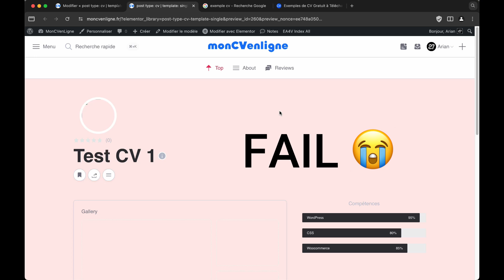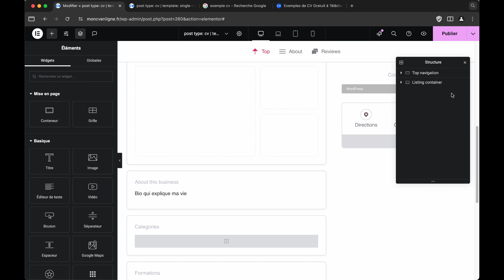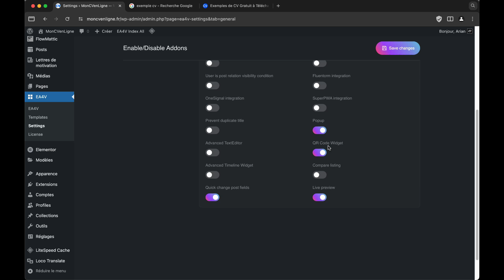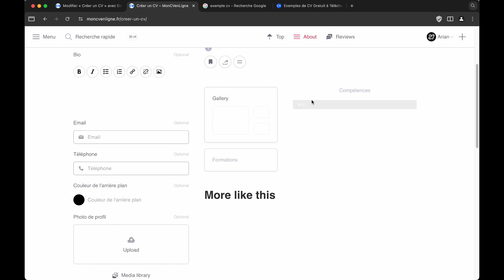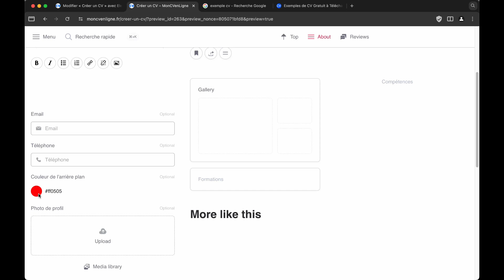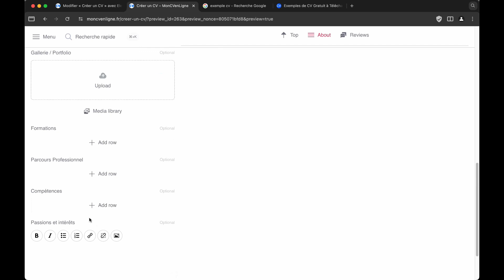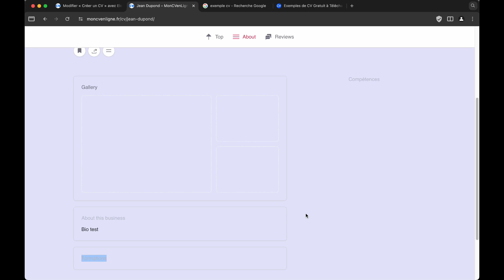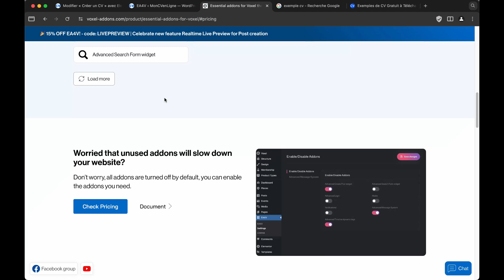Test et Configuration du Live Preview avec Voxel + EA4V (Episode 3)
Je vous montre comment créer une page d'ajout de fiche sur Voxel utilisant des fonctionnalités avancées comme le Live Preview et les widgets essentiels d'Elementor Pro. Ne manquez pas cette opportunité d'apprendre à utiliser Voxel et Essential Addons pour personnaliser facilement votre marketplace ou plateforme. Rejoignez-nous sur Busilearn pour rester informé des dernières nouveautés et astuces de création de contenu en ligne.

CHAPITRES:
00:00 - Introduction
01:32 - Utilisation des Essential Addons pour Voxel
02:28 - Test de la fonctionnalité Live Preview
06:59 - Tarification de Essential Addons (EA4V)